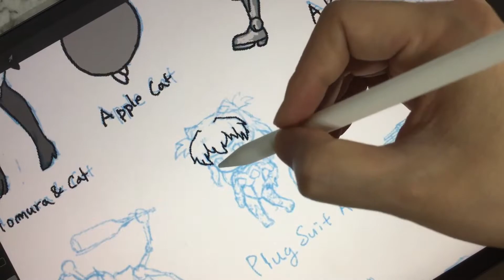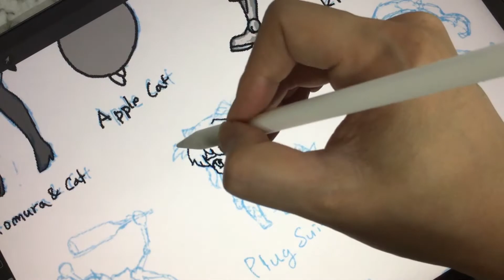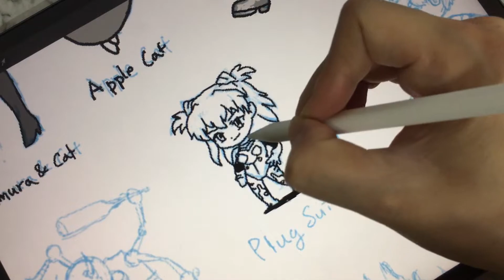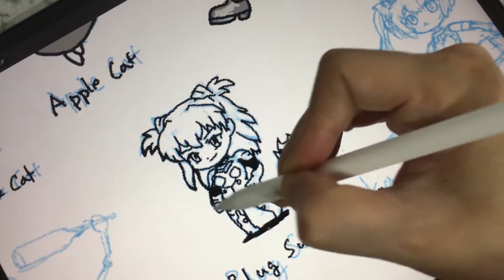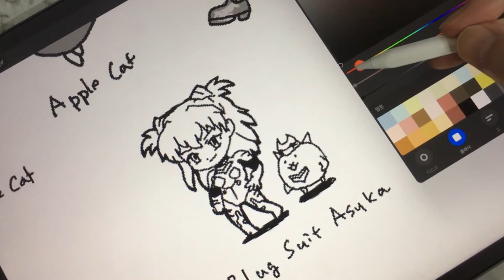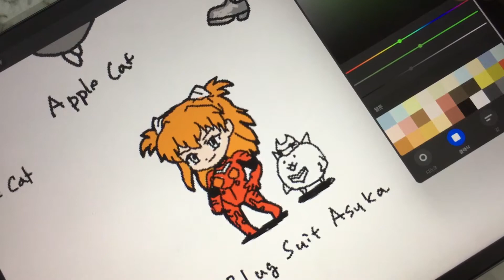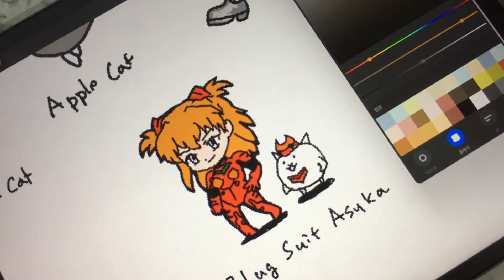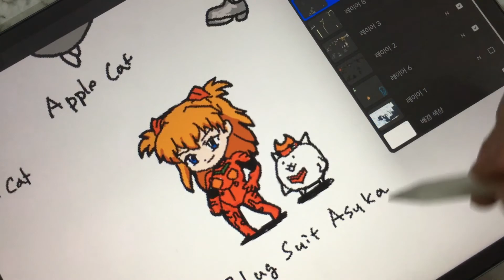냥코대전쟁 콜라보 아스카 아이패드 그림 그리기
안녕하세요.

즐겁게 감상해 주시구요. 댓글로 여러분의 상상력을 저에게 나눠 주세요!

종 아이콘을 클릭하면 새로운 동영상에 대한 알림을 받을 수 있습니다.